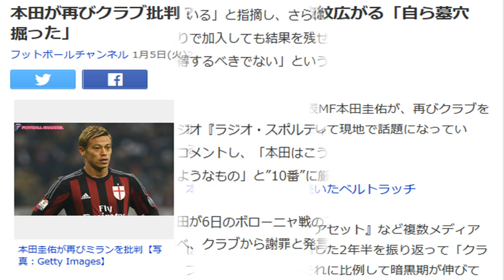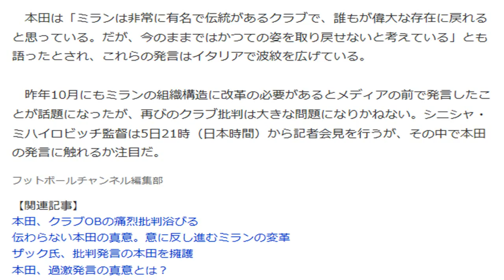本田が再びクラブ批判？ イタリアで波紋広がる「自ら墓穴掘った」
【関連動画】

・「勝ちたいなら俺を出せ」本田圭佑の"本音"に中山が迫る 〜苦境の2015年から紐解く 報道ステーションインタビュー

・本田圭佑が未来の星に語った夢への3ヶ条「素晴らしい大人になるために」

・本田圭佑アシスト! フロジノーネ・カルチョvs ACミラン 2-4 ゴールハイライト 2015/12/21

本田圭佑 中村俊輔
本田圭佑 中田英寿
本田圭佑 なんj
本田圭佑 名古屋
本田圭佑 仲良し
本田圭佑 ナンバー
本田圭佑 なぜ
本田圭佑 何歳
本田圭佑 長友佑都
本田圭佑 兄弟
本田圭佑 金髪
本田圭佑 傷
本田圭佑 帰国
本田圭佑 給料
本田圭佑 記者会見
本田圭佑 利き手
本田圭佑 近況
本田圭佑 キャプテン
本田圭佑 移籍
本田圭佑 インタビュー
本田圭佑 イケメン
本田圭佑 引退
本田圭佑 イタリア
本田圭佑 インザーギ
本田圭佑 イラスト
本田圭佑 今
本田圭佑 犬
本田圭佑 チーム
本田圭佑 著書
本田圭佑 父親
本田圭佑 中学
本田圭佑 千葉
本田圭佑 長女
本田圭佑 中国
本田圭佑 長髪
本田圭佑 チャント
本田圭佑 モノマネ
本田圭佑 モンハン
本田圭佑 モスクワ
本田圭佑 元ネタ
本田圭佑 ものまね芸人
本田圭佑 モントリーヴォ 仲
本田圭佑 森本貴幸
本田圭佑 モントリーヴォ
本田圭佑 ものまね コツ
本田圭佑 血液型
本田圭佑 結婚
本田圭佑 経営
本田圭佑 兄
本田圭佑 経歴
本田圭佑 怪我
本田圭佑 結果
本田圭佑 契約
本田圭佑 ケチャップ